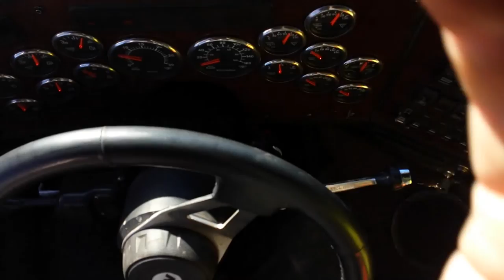Churn Creek Rd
Switchbacks on Churn Creek and Red Mountain Forest service roads. 2016 Western Star Tri Drive Tractor with a quad axle trailer. Detroit Diesel DD16 with a 18 speed Eaton-Fuller Transmision